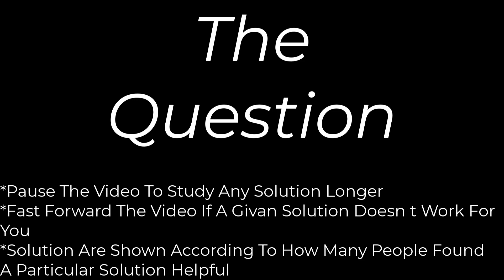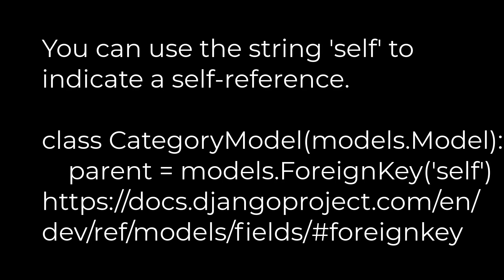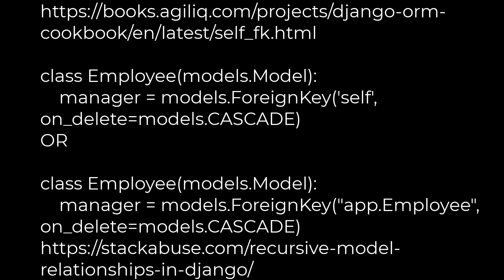Python :Django self-referential foreign key(5solution)